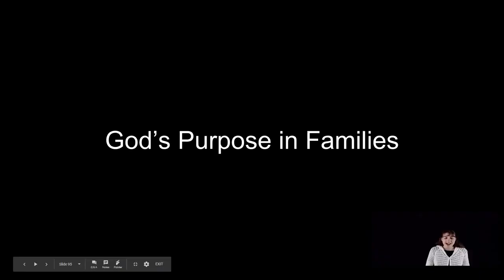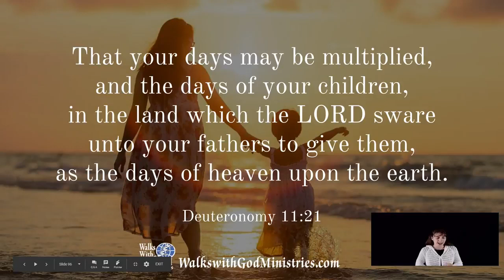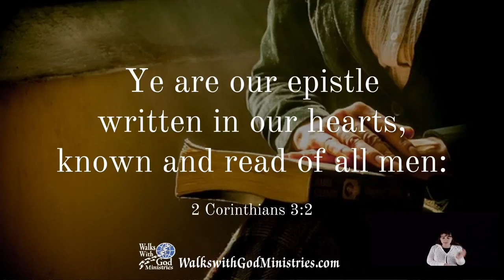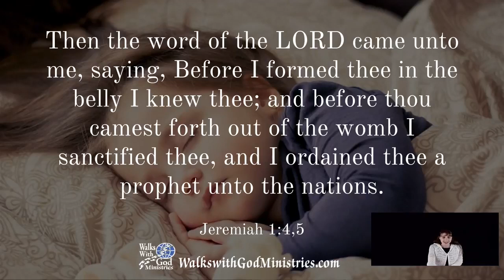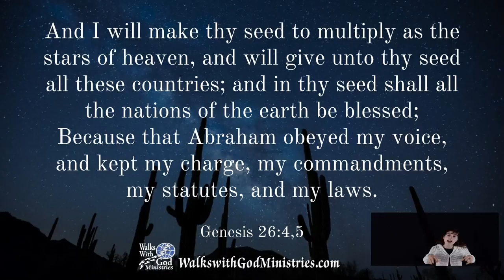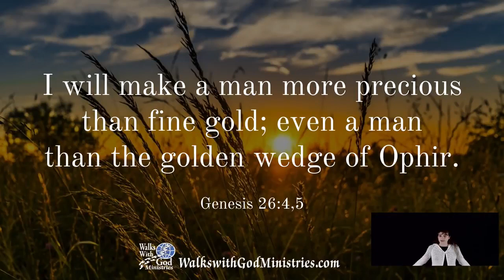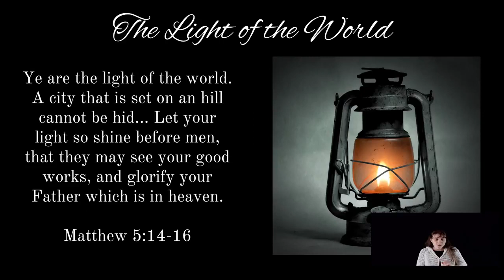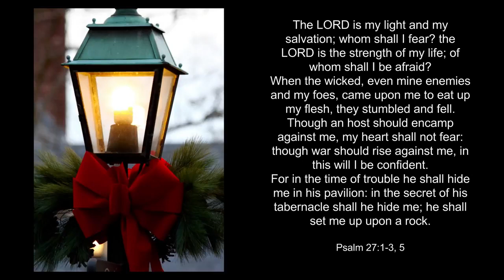God's Purpose for Families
Does God have a purpose for families? What would happen if we would follow that plan? Learn here about how pieces of heaven can be places on earth, how you can make an impact in your little corner of the universe and how to unlock the springs of happiness, joy and peace in your life and the life of others as a Christian Family.